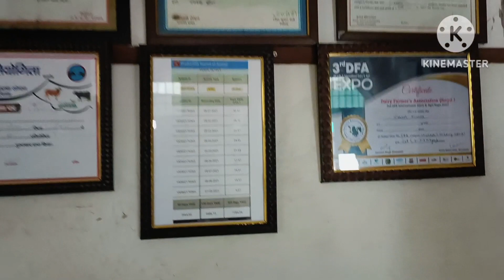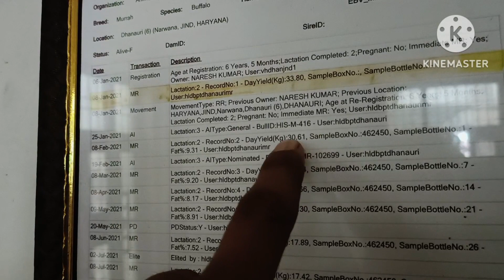आओ मिलाते हैं रेशमा के पूरे परिवार से